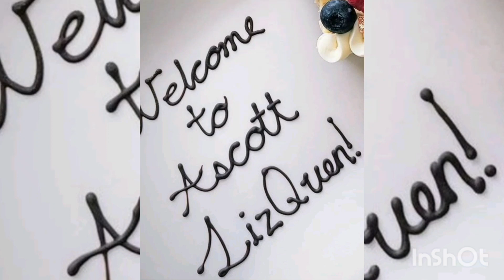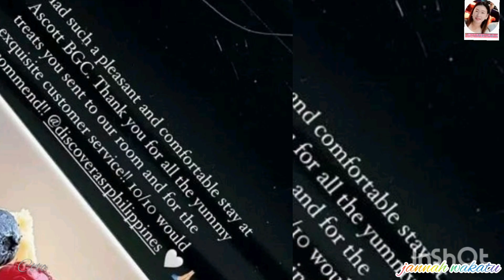LIZQUEN NAG QUARANTINE SA ASCOTT BGC welcomehome❤